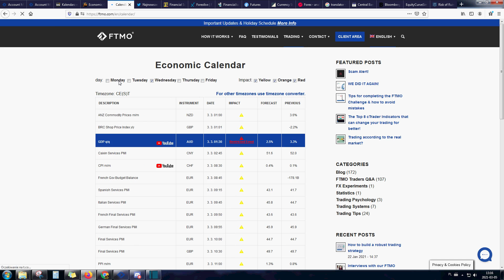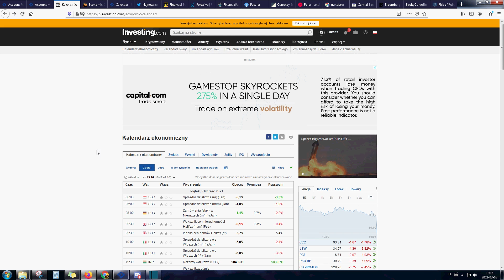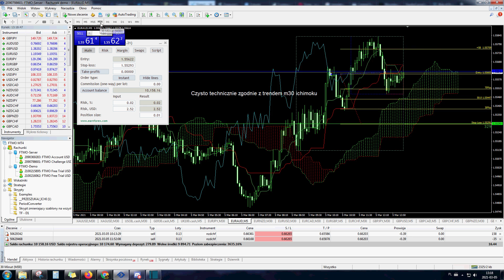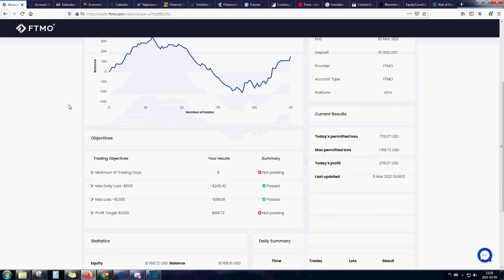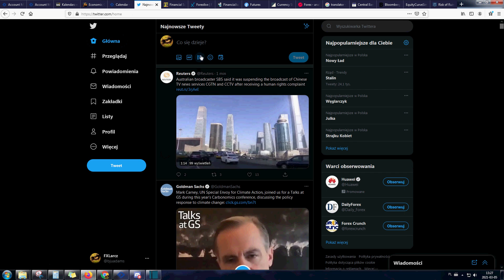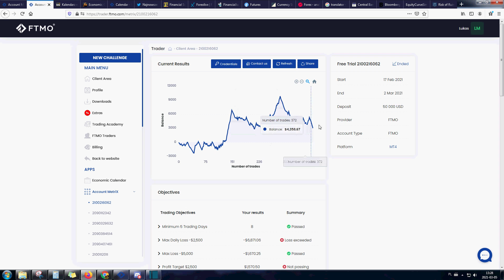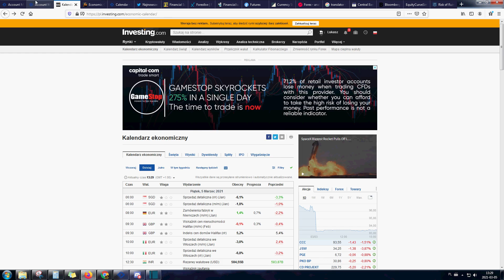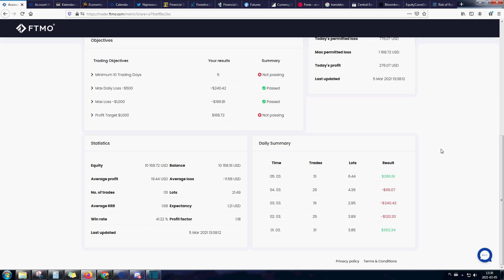Forex jak handluje larcz fx v1.1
Forex jak handluje larcz fx v1.1 . W tym filmie opowiem w jaki sposób obecnie handluje na dzień 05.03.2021.Myślę że handlując w ten sposób wyjdzie to super i będzie dobrze.

Moja nazwa na discord do dodania Larcz#3246
Mój tik tok gdzie wrzucam szybkie aktualizacje lub wskazówki przemyślenia @larczfx
Analitycy których polecam :
Do tworzenia filmu użyłem :
do konwersji z telefonu filmu Free 3GP to AVI Converter (32-bit)
- do edycji Shotcut program
- do nagrywania pulpitu SMRecorder 1.3.2